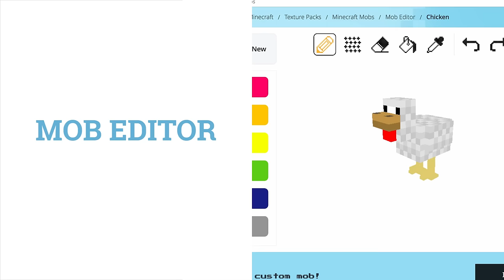Tynker + Minecraft Mob Editor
With Tynker's Mob Editor, you can change all the chickens in your Minecraft world into rainbow chickens!

Connect with Tynker!